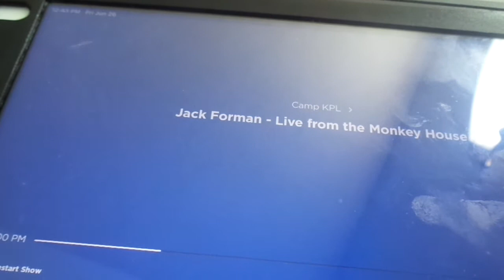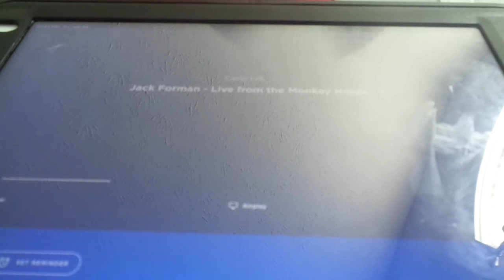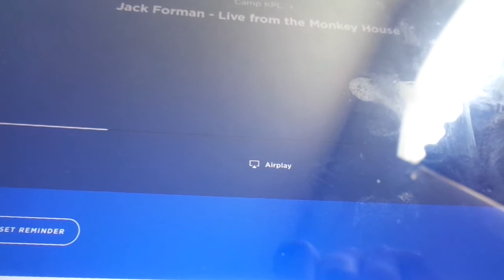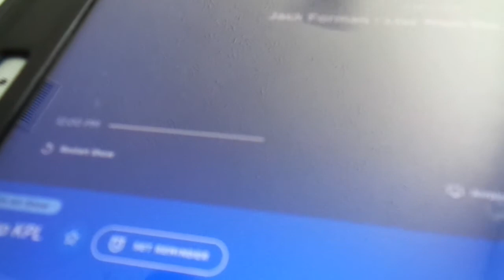Camp KPL on Kids place live